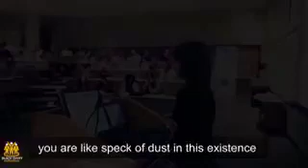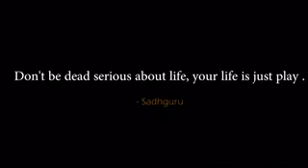( From Black Diary Motivation) Don't take life seriously.